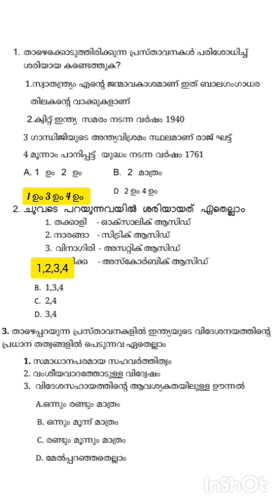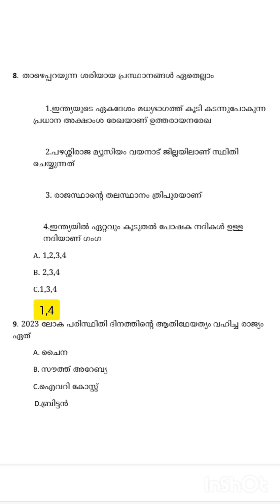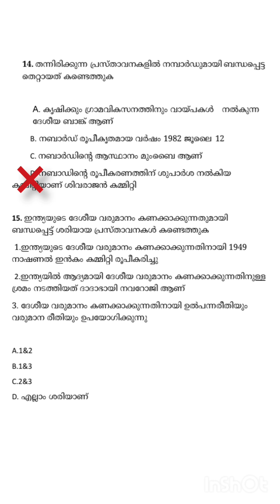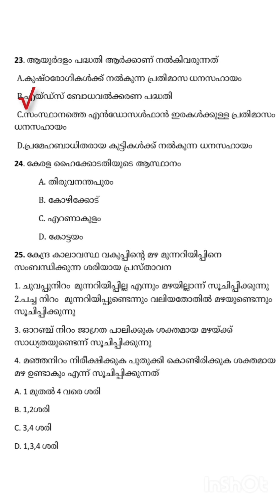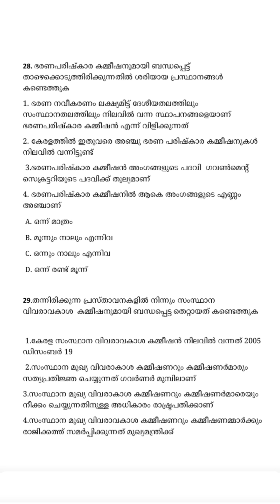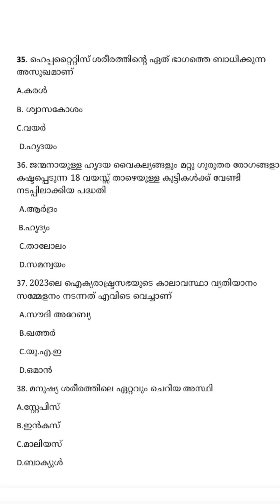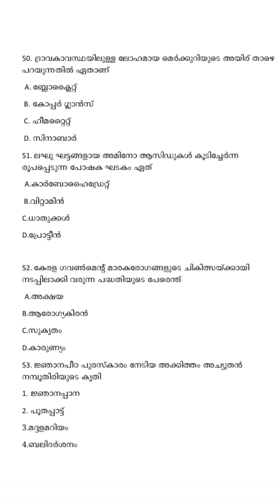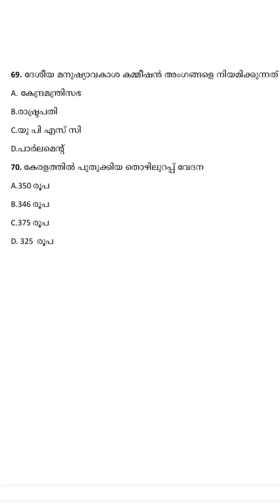ʟᴅᴄ ᴛᴠᴍ ʀᴇʟᴀᴛᴇᴅ qᴜᴇꜱᴛɪᴏɴꜱ ᴀɴᴅ ᴀɴꜱᴡᴇʀ/Ldc-2024/മാതൃക ചോദ്യ പേപ്പർ